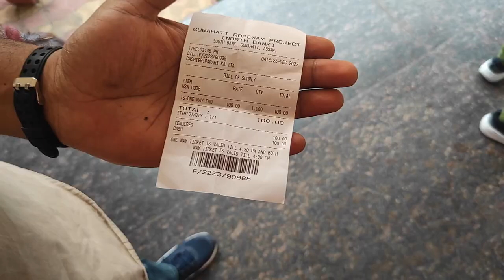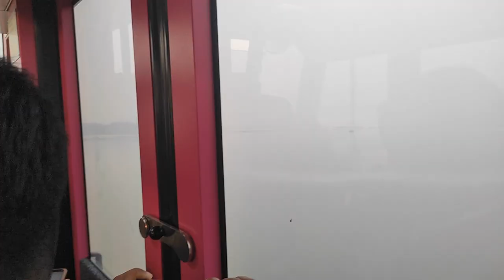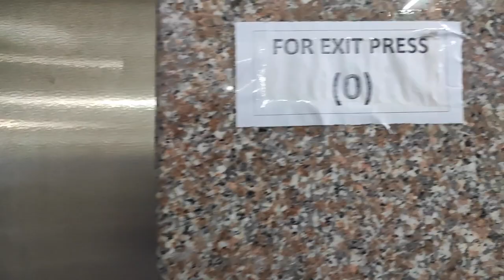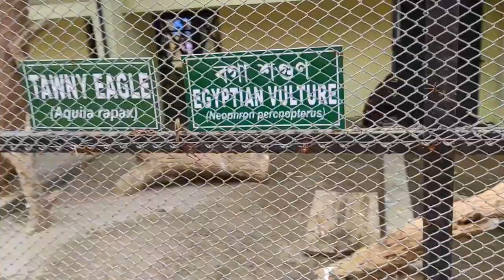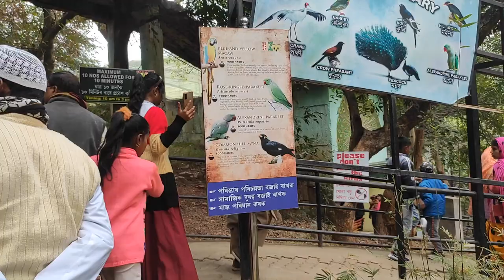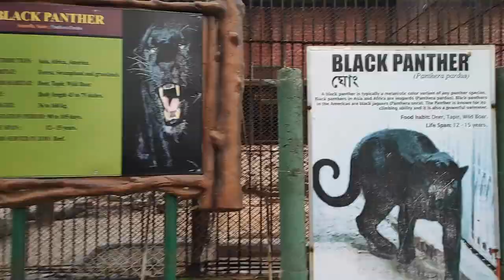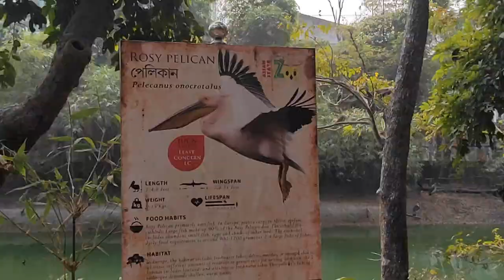😱Ivlo Seekram Sunset ah!! || Exploring Guwahati in Assam || Mighty Brahmaputra River🌊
This Video briefs my experience on roaming in Guwathi in Assam. I have explored few places in Guwathi. Know more about the food, lifestyle, culture in this video

Our channel is about to explore different places . We cover lots of cool stuff such as  train journey, bus reviews and many more..